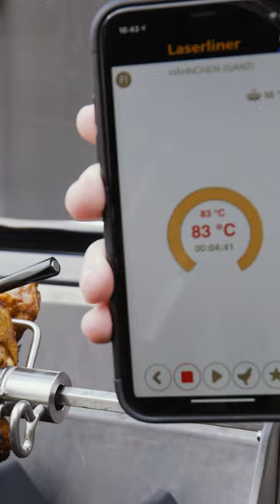Thermometer for roasting - Shorts - ThermoControl Air - 082.425A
Achieve perfect cooking results with all sorts of meat, poultry and fish with this cordless thermometer. The cooking stage, core temperature, and oven temperature are measured extremely accurately. Data transfer is easy using the app which is available for both IOS and Android. Clear warnings effectively ensure grilled food does not spoil.